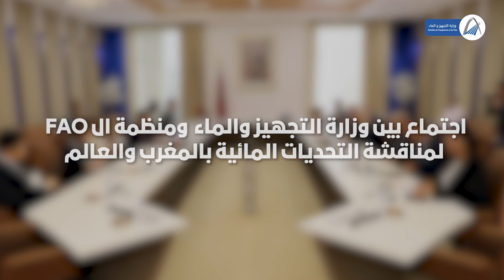اجتماع بين وزارة التجهيز والماء ومنظمة الـ"FAO" لمناقشة التحديات المائية بالمغرب والعالم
ناقشَ أبرز التحديات في القطاع المائي على المستوى الوطني والإقليمي والدولي، واستعرضَ أهم مرتكزات الاستراتيجيات المائية المتبعة في المغرب تحت القيادة الرشيدة والتوجيهات الملكية السامية لضمان الأمن المائي والغذائي .. هذه تفاصيلُ اللقاء الهام الذي جمعَ بين وزارة التجهيز والماء ومنظمة الأغذية والزراعة للأمم المتحدة FAO.